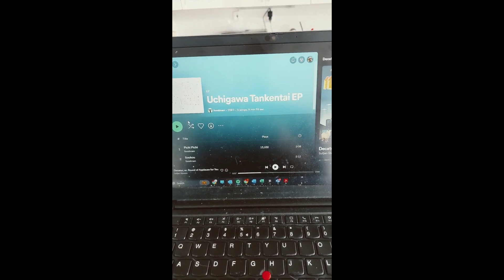foodman 'Uchigawa Tankentai EP' Album review...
The bonkers new EP by foodman broken down track by track, 15 secs each.

Full Review track by track review.